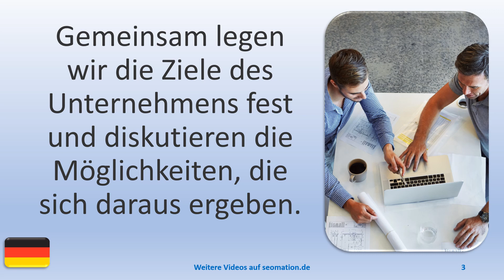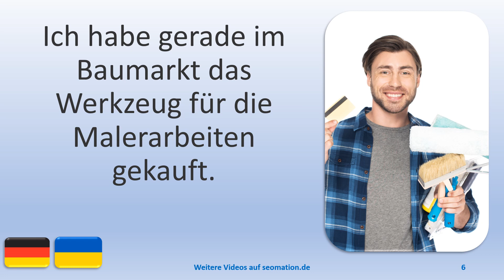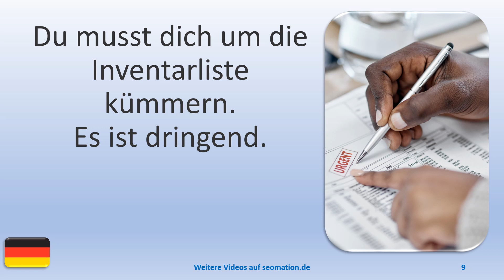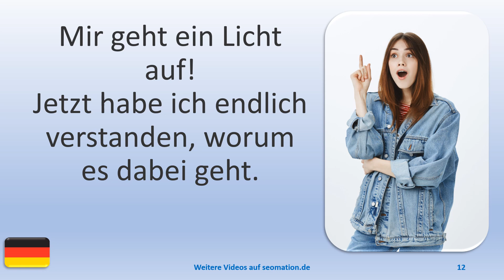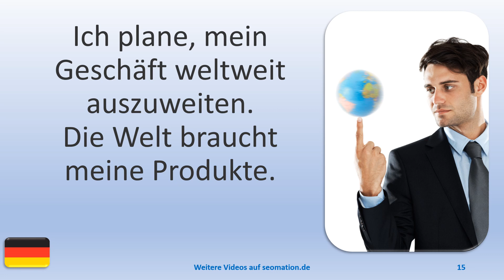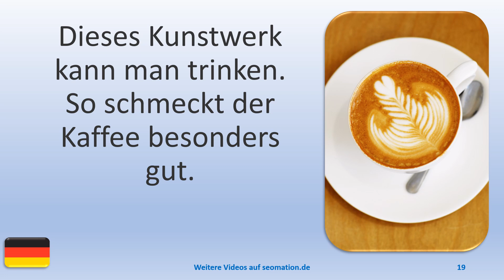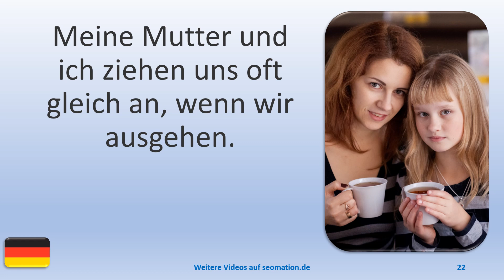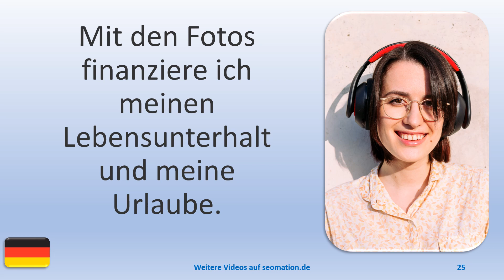▶️3065▶️ Ich lerne Deutsch mit Texten und Bildern in unterschiedlichen Situationen.